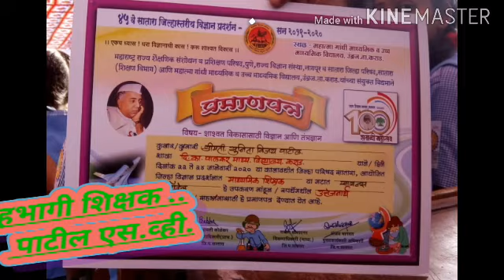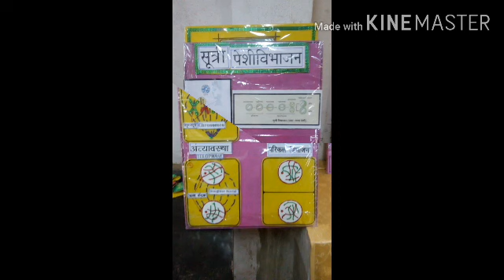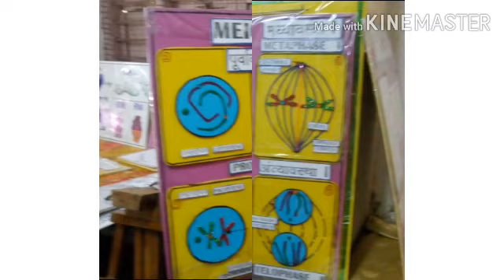विज्ञान प्रदर्शन,शैक्षणिक साहित्य निर्मिती 2019..2020.